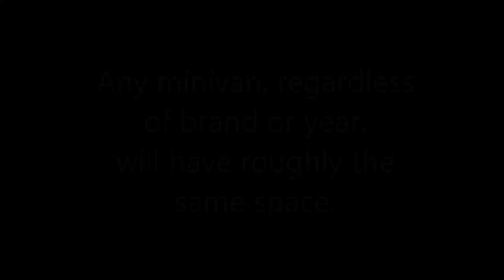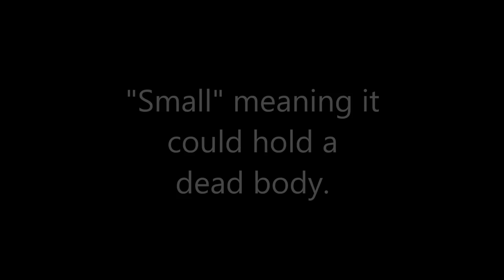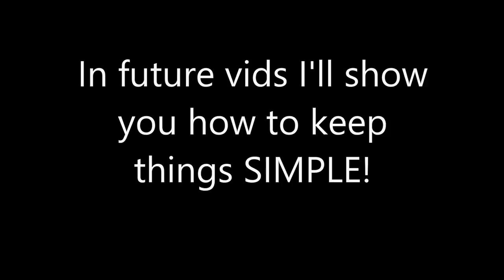Kevin's BASIC Minivan Build Out, and WHY I'm doing VANLIFE in a van.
Kevin (BudgetTravelGuy) takes a break from travel vids to show (and explain) why he went with a very basic van build out.

Solar Lights

Battery Pack shown
(You do NOT need solar with this - you can plug it into your cig lighter and it charges while you are driving.  I do NOT use a solar panel with mine - it is NOT needed.)

- Which van or minivan should I buy?

- Total Cost of Minivan Build

- How will my friends and family react?